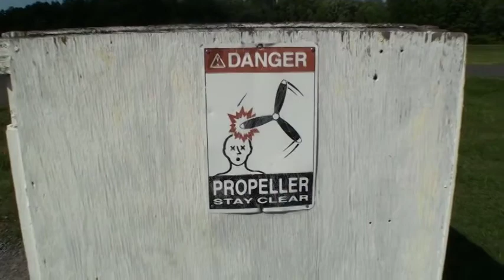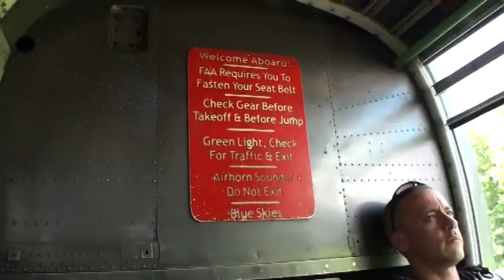First Jump Skydive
Skydive; July 31,2011 at Skydive The Ranch in NY
About a minute of freefall, and about 5 minutes of parachuting.
It was AMAZING, this place was great!